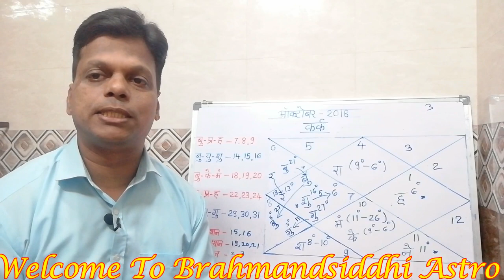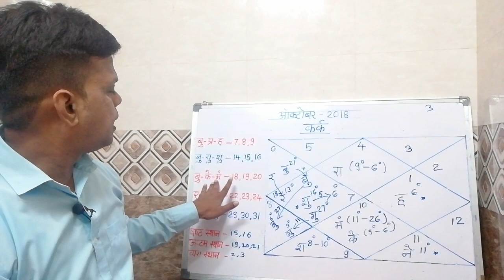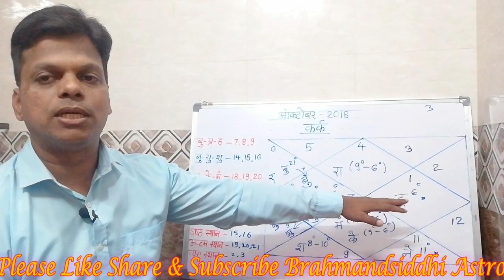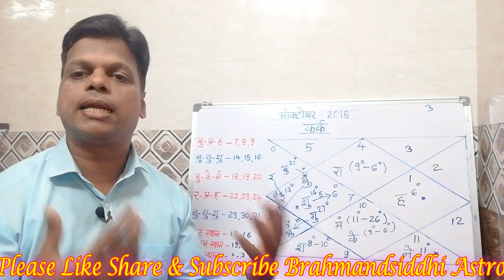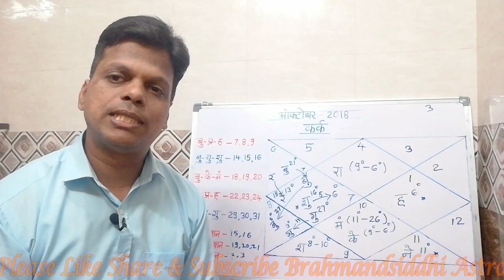Karka Rashiphal For Oct 2018 कर्क राशिफल अक्टूबर 2018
नमस्कार दोस्तों इस वीडियो में कर्क राशिफल संपूर्ण अक्टूबर महीने के लिए बताया गया है |  किस तरह होगी आपकी मानसिकता ,शुभ/ अशुभ घटनाये कोनसा क्षेत्र प्रभावित होगा, सभीका विस्तारपूर्वक वर्णन किया गया है |